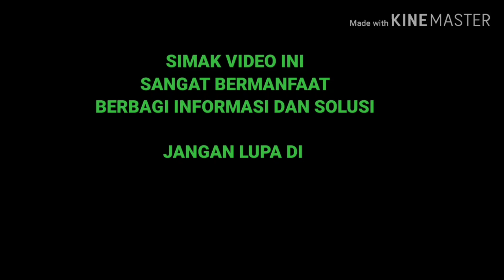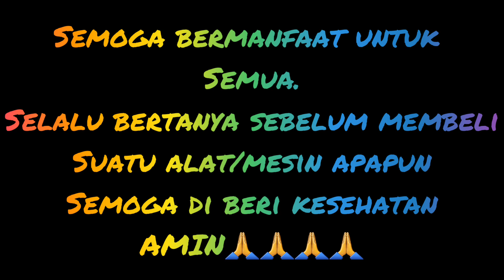Potong rumput MOTOYAMA,Cara pasang pisau potong rumput/pisau senar potong rumput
Potong rumput 2 stroke MOTOYAMA tenaganya lumayan sangat recomendasi untuk anda,
Dan saya buatkan video pemasangan pisau potong rumput dan pisau senar potong rumput.untuk potong rumput motoyama ini bisa di aplikasikan dengan alat pemotong padi,gulma dan lain lain.
Untuk bahan bakar sendiri pakai bahan bakar campur yaitu bensin atau petralite di campur dengan oil samping untuk perbandinga 25:1
Sangat simplel sekali dan juga di bawakan takaran untuk bahan bakar jadi tidak usah repot untuk mencampurnya,untuk seperpart sendiri sangat gampang di cari,untuk kunci sudah sangat lengkap.
Semoga video ini bermanfaat bagi semua.

Sangat bermanfaat sebagai informasi dan solusi

Terima kasih